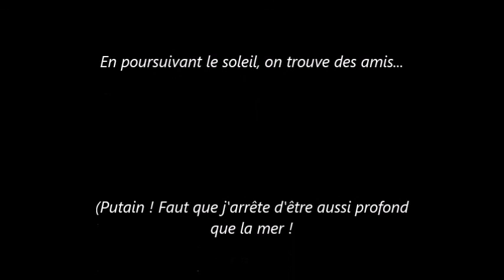A la poursuite du soleil